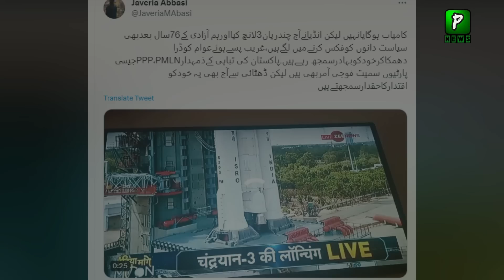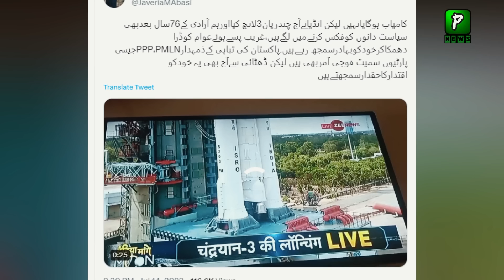Imran Khan Deal With Saudi Arab , Details Reveal, Politics, Visa, Imran Khan Saudia Relations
Join Us On
ABOUT CHANNEL